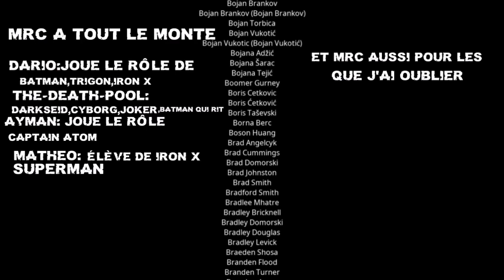BATMAN APOKOLIPS WAR THE FILM (fin du rp)